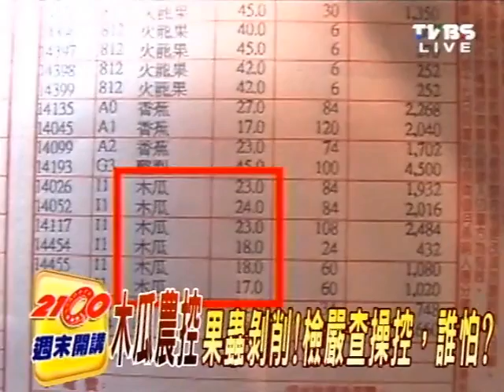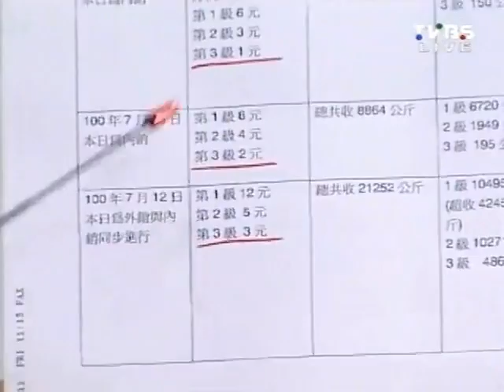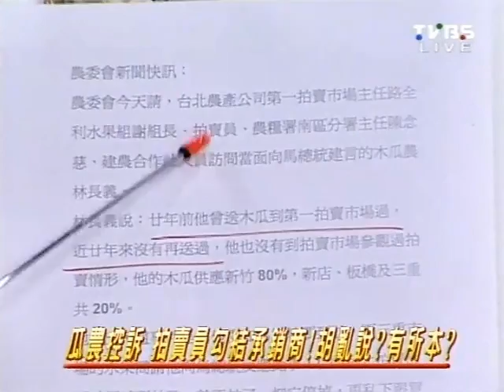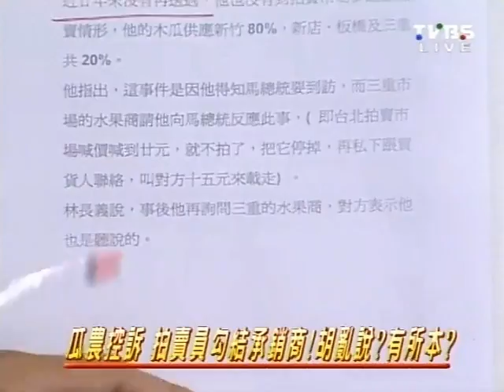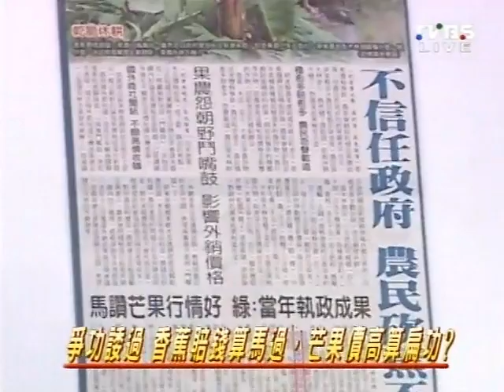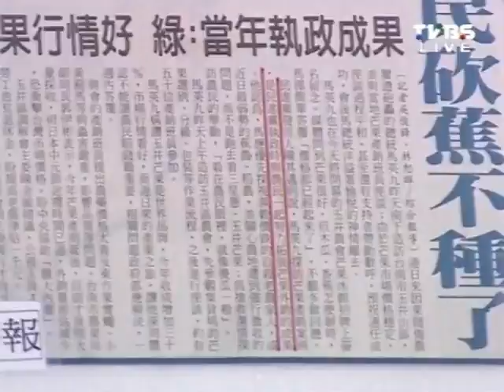2100週末開講 20110716 part 6/8